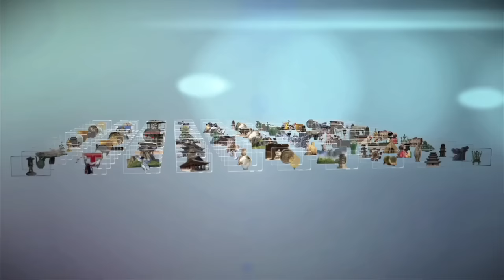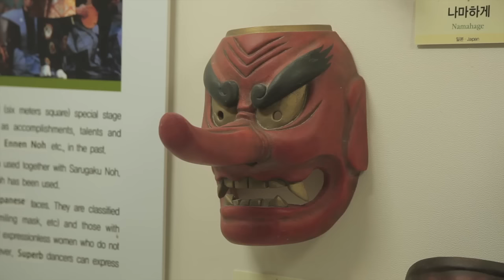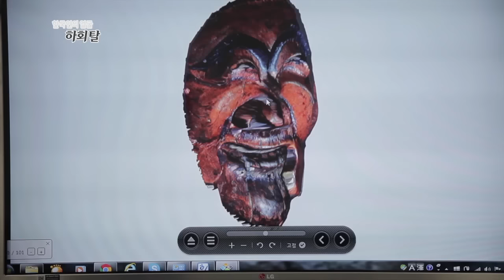한국인의 얼굴, 하회탈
유교문화가 살아 숨 쉬는 안동 하회마을은 유무형의 민속적 전통이 공존한다는 특징 때문에 2010년 유네스코 세계 문화유산으로 등재됐다. 하회마을에 대표적인 민속놀이는 단연 800년을 이어온 하회 별신굿 탈놀이.
제 각각의 특징을 살린 9개의 탈은 골격과 근육의 움직임을 응용해서 만들어진 가장 과학적인 탈이자, 한국인의 얼굴이다. 현재 국립중앙박물관에는 9개의 하회탈과 2개의 주지탈이 보관되어 있다.
예술가치 미적가치 보존성 등으로 1960년대에 국보로 지정됐다.
바가지크기만한 나무 조각에 어떻게 한국인의 얼굴을 새겨 넣었을까! 그 미학적 원리를 밝힌다.